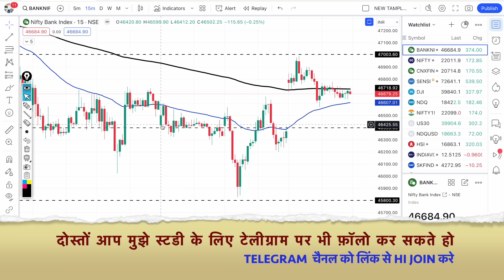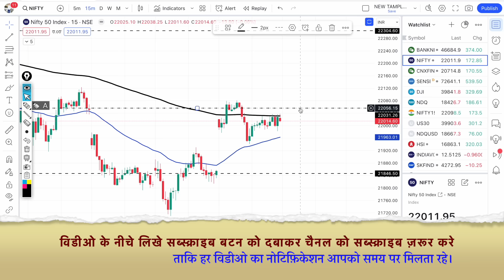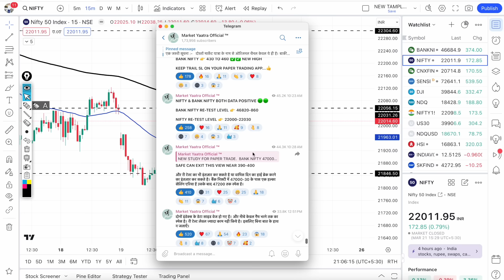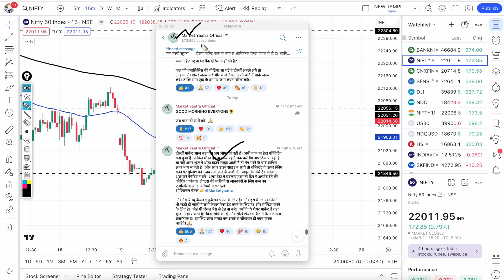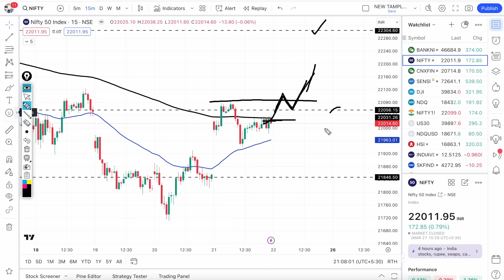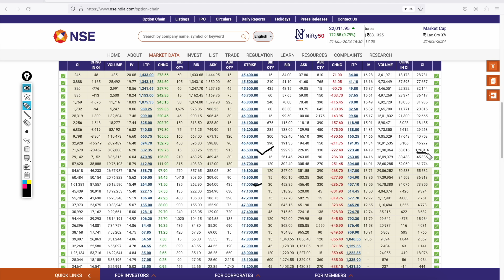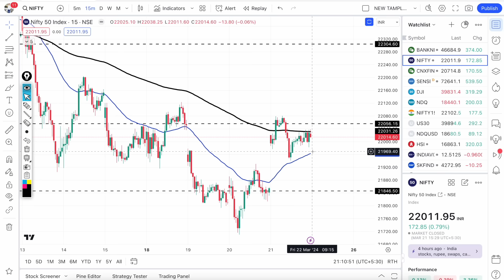क्या कल भी निफ़्टी,बैंक निफ्टी में भयंकर तेज़ी जारी रहेगी?Nifty & BankNifty Prediction for Friday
Nifty Prediction and Bank Nifty Analysis for Friday | 22 March 2024 | Bank Nifty Tomorrow, Intraday trading strategy,kal ka bazar bank nifty tomorrow.

TOPIC COVER:-
nifty analysis for 22 March Friday
bank nifty analysis for 22 March Friday
bank nifty expiry 22 March Friday
nifty expiry on 22 March Friday
bank nifty
nifty 50
bank nifty share price
nifty today
nifty tomorrow
nifty analysis
banknifty analysis
22 March bank nifty
22 March market
22 March market analysis
22 March nifty
Friday market prediction
bank nifty
Friday market
nifty
nifty 50
nifty 50 tomorrow prediction
nifty analysis
nifty Friday
nifty prediction
nifty on 22 March
bank nifty tomorrow prediction tamil, bank nifty tomorrow prediction in hindi, bank nifty tomorrow prediction telugu, nifty prediction for tomorrow, nifty prediction, nifty tomorrow,